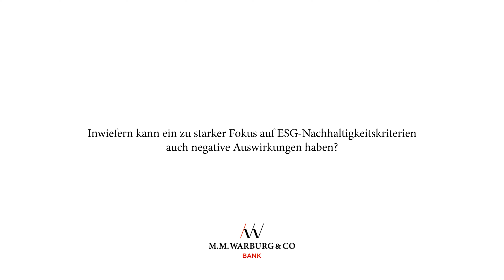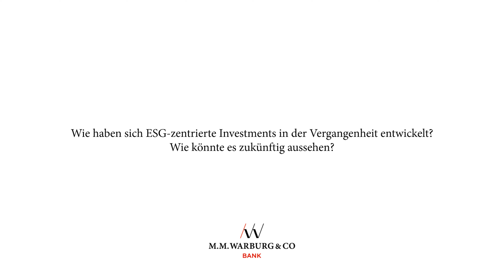ESG-Kriterien: Gut für die Welt, aber auch für die Performance?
Nachhaltig zu investieren und dabei erfolgreich Rendite zu erwirtschaften – ist längst kein Widerspruch mehr. Seit einigen Jahren werden im Asset Management Portfolios verstärkt auf ESG-Kriterien getrimmt. Doch kann ein zu starker Fokus auf ESG-Kriterien im Portfolio auch negative Auswirkungen haben?

„Märkte sind effizient. Wenn man also das eine haben will, muss man dafür etwas anderes aufgeben. Das amerikanische Sprichwort: ,There is no free lunch´ gilt auch für ESG-Portfolios“, sagt Dr. Christian Jasperneite, Chief Investment Officer bei M.M.Warburg & CO.

Jedoch kommen der Experte und sein Team zu dem Schluss, dass die Effekte nicht besonders groß sind. „Das Gute ist, wenn man heutzutage Portfolios auf Themen wie Bilanzqualität, Bewertung oder Gewinnwachstum trimmt – alles positive Eigenschaften ­ dann sind die Aktien, die durch eine solche Selektion herauskommen, per se schon mal sehr attraktiv bezüglich der ESG-Eigenschaften“, erläutert der Experte. Denn Unternehmen, die ökonomisch auf soliden Beinen stehen, legen meistens einen größeren Fokus auf Nachhaltigkeitsthemen. Folglich weisen sie bessere Eigenschaften als die Benchmark auf.

Doch welche Folgen hat es, wenn man Portfolios nur auf ESG-Kriterien trimmt? „Fairerweise muss man sagen, dass dann die Qualität bezüglich der Eigenschaften wie z.B. Profitabilität oder Gewinnwachstum etwas nachlässt. Dennoch liegen die fundamentalen Eigenschaften bei einem solchen Fokus tendenziell immer noch ein bisschen besser als die Benchmark“, erläutert Jasperneite.

Welche Auswirkungen das auf die Performance hat, erfahren Sie im Video.

0:00 Intro
0:17 Zielkonflikte bei zu viel ESG
1:29 Gute Unternehmen sind per se oft ESG-konform
2:11 Extremer ESG-Fokus vs. Benchmark
3:07 ESG-Portfolio-Entwicklung in Vergangenheit und Zukunft